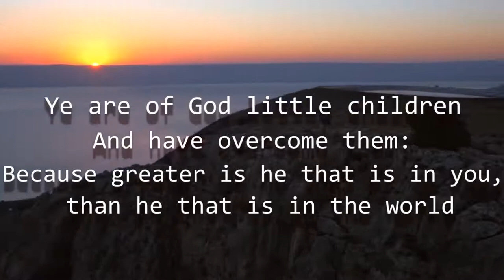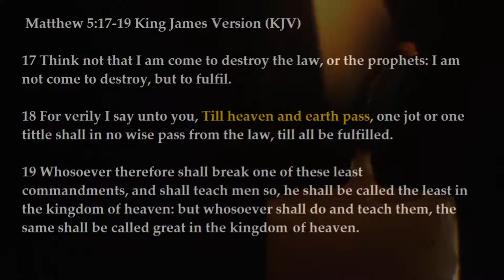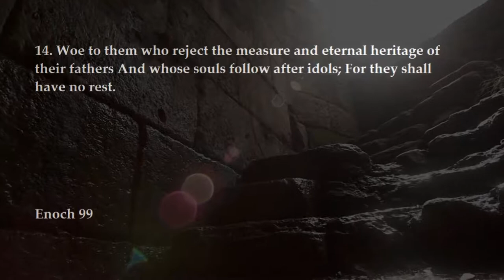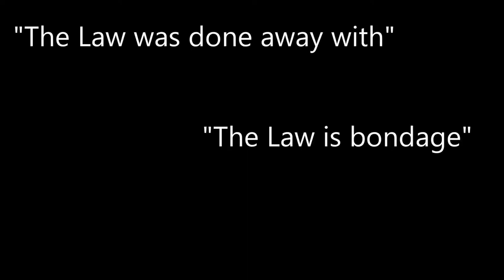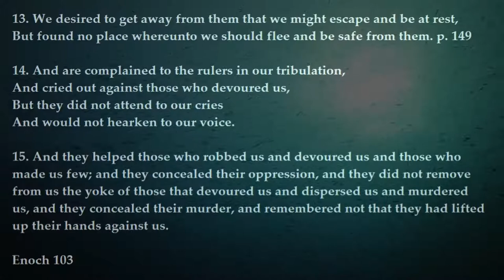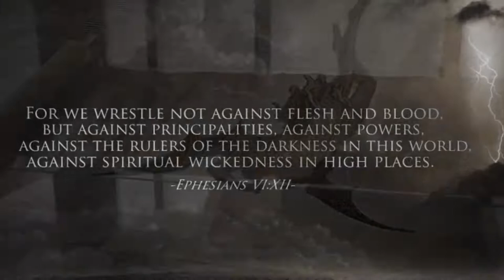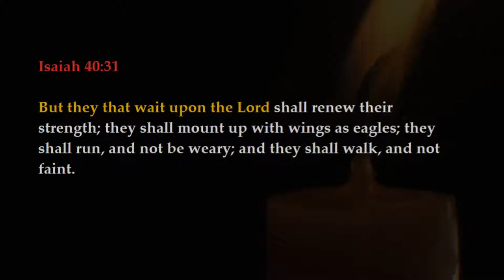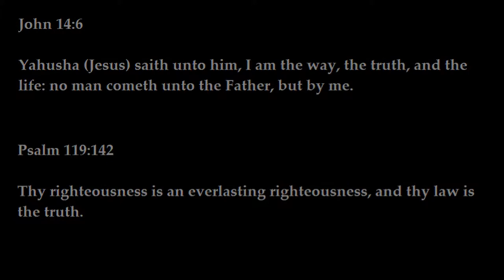Enoch Instructions for believers living at the END Part 3